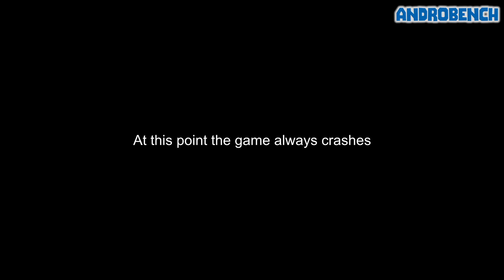i7-11370H, RTX 3060 - GTA IV / Midnight Club LA / Resident Evil 5 - Xenia Emulator - Test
Xenia Emulator test on ASUS TUF Dash F15 laptop (i7-11370H, RTX 3060, 16GB RAM).

Tested games: Grand Theft Auto IV, Midnight Club: Los Angeles, Resident Evil 5